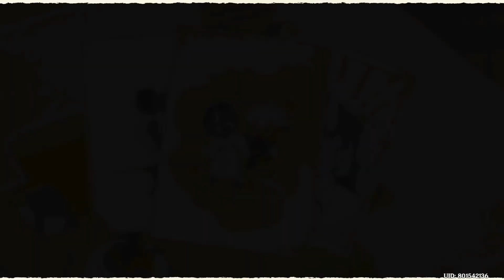Taurus Iracundus Chapter Act 1 : Rise Up Golden Soul (Part 1)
Ngl i hate when they rather just state whatever the people said rather than thoroughly investigate, heck the price is even higher overall man do i hate it
(detective conan fan be like)